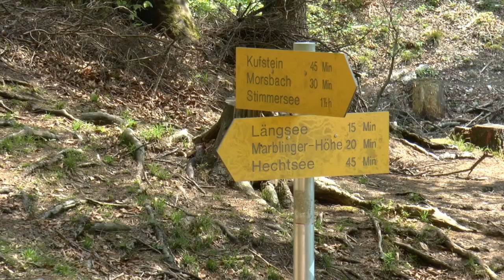Thierbergseen und Kufstein (04/2014)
Wanderung zu den 4 Thierbergseen  und Besuch der Stadt Kufstein
Hiking to the four Thierberg lakes. Visit of town Kufstein, excursion of section Bergfreunde München (04/2014)